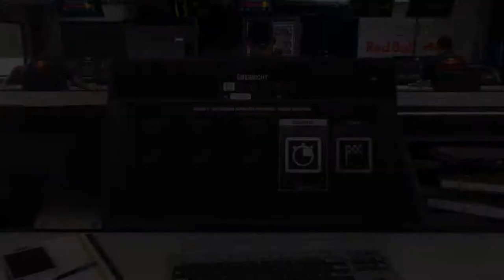Let's Play F1 2018 Karriere Saison 2 #119 Mexiko Qualifikation